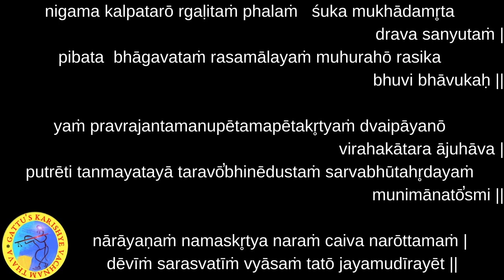Bhagavatam - Day 55 - English